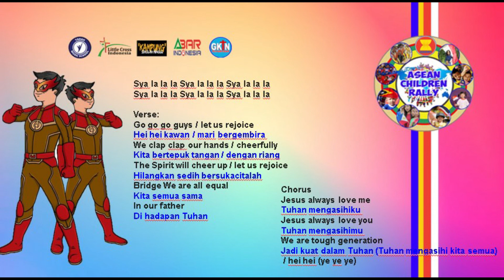LAGU TEMA ASEAN CHILDREN RALLY 2020